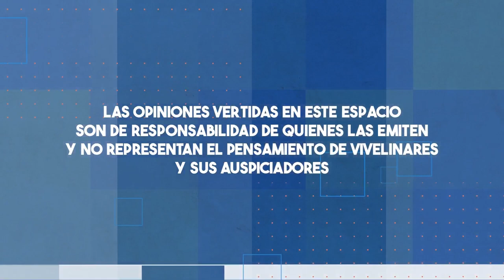El debut de Kalule Meléndez | E12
⚽ Rodrigo "Kalule" Meléndez debutó con un valioso empate ante Provincial Osorno, y en Fanáticos del Depo hacemos un completo análisis del partido 🇦🇹